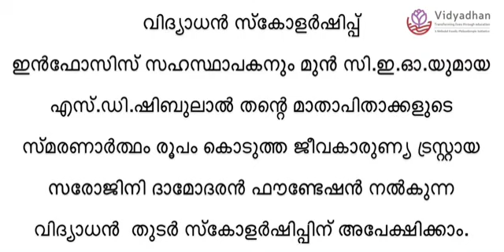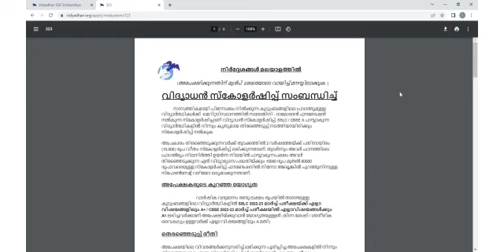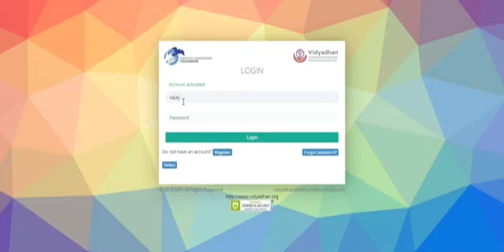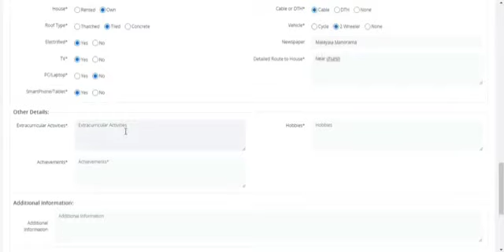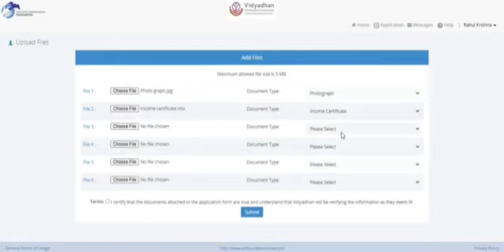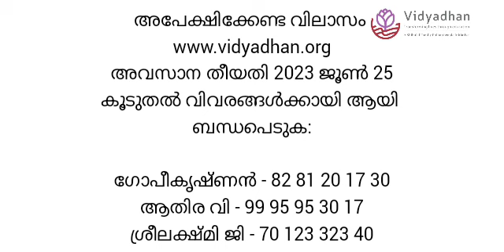VIDYADHAN KERALA Scholarships 2023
Those who secured Full A+  in 2023 SSLC from Kerala can follow these video Guidelines to help in their Vidyadhan 2023 applications.